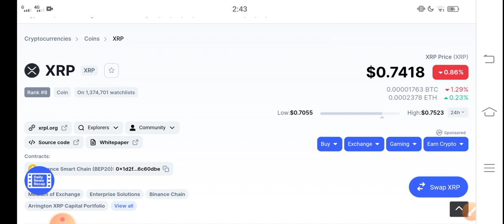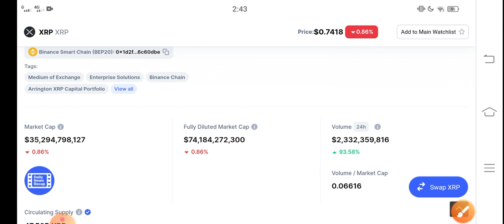Ripple XRP Holders Get ready || XRP Price Prediction! XRP today News